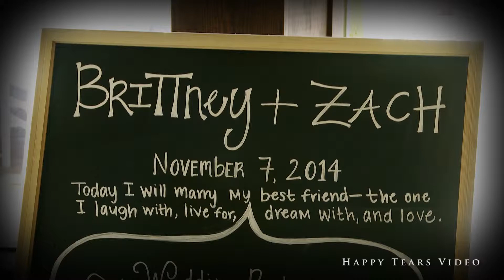Brittney & Zach's Wedding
At the Bella Collina Mansion in Stokesdale, NC